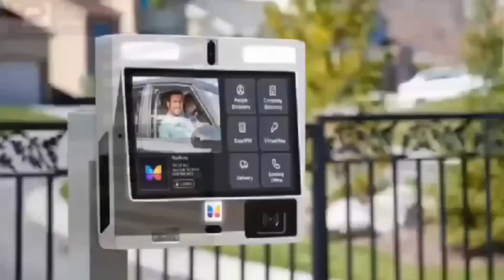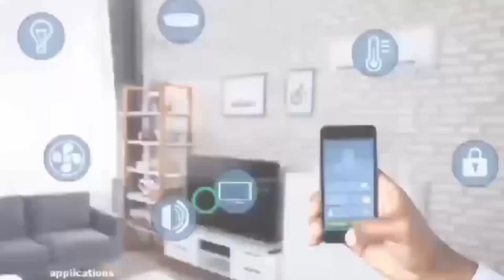you will suffer in lifè! pastor tells Ghanaian Actor Efie Wura series